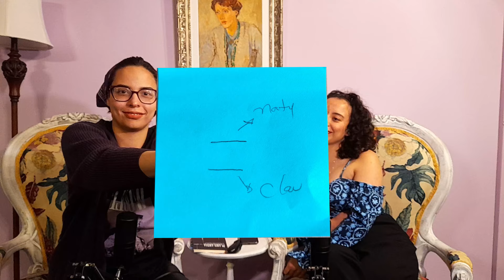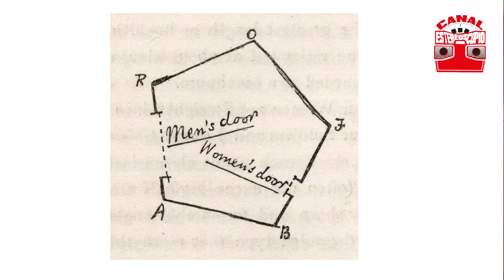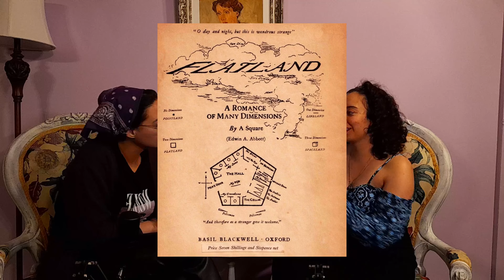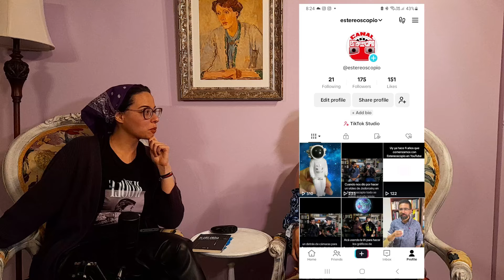Planilandia de E. A. Abbott ¿sátira social o distopía geométrica?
Estereoscopistas!!
Esta semana nos acompaña la querida Natalia González, quien ha estudiado a profundidad el mundo de la geometría social y por eso es la más recomendada para hablar de "Planilandia: una novela de muchas dimensiones" escrita por Edwin Abbott Abbott en 1884
Clasicazo de la ciencia ficción del siglo XIX.

Insta Daniel: @dmonjea
X Rodrigo:@rutilobastidas
Insta Rodrigo: @totoptero
X ficci @Ficciorama
Insta Lancelot @angelancelotlit
Insta de Claudia @clau_amadore
TikTok de Claudia @clau_amadore